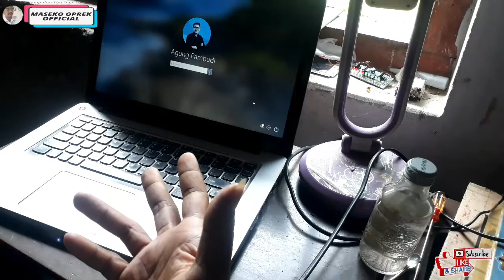Gagal booting masuk windows AWAS tertipu ganti Harddisk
cara mengatasi laptop gagal booting tidak bisa masuk windows

laptop tidak dapat masuk ke windows dapat disebabkan beberapa faktor diantara nya yaitu
1.Perangakat keras
2.perangkat lunak
3.salah settingan bios
4.Kotor pada konektor

Jika saudara suka dengan channel maseko oprek official, tolong bantu support ya dengan subscribe like dan share ke saudara saudara  yang lain supaya saya bisa lebih aktif memberikan video video yang bermanfaat. Sebelumnya saya mengucapkan terima kasih sudah mampir ke channel ini.

tidak bisa masuk booting windows 10,
tidak bisa masuk booting windows 7

booting tidak mau masuk windows,
mempercepat booting windows 8.1,
membuat booting windows 7 dari flashdisk,
m.2 not booting windows,
m.2 ssd not booting windows 10,
not booting windows 7,
windows startup noise,
usb not booting windows 7,
windows booting but no display,
windows not booting up,
windows not booting,
windows not booting from usb,
booting windows on macbook,
booting windows on mac,
booting process of windows,
change booting order windows 10,
booting process of windows 10 step by step,
booting process of windows 10,
percepat booting windows 10,
gagal booting windows 10 pc,
cara mempercepat booting pc windows 10,
windows booting problem,
windows booting process step by step,
booting pendrive windows 10,
booting pendrive windows 7,
booting windows repair,
booting windows safe mode,
windows booting stuck,
booting black screen windows 10,
booting windows tanpa hardisk,
booting windows to safe mode,
laptop tidak bisa booting windows 7,
laptop toshiba gagal booting windows 7,
cara merubah tampilan booting windows 7,
windows booting to black screen,
booting usb windows 10,
windows not booting up windows 10,
windows booting up sound,
booting up windows 10 from usb,